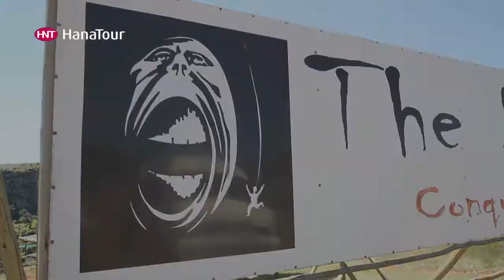기이하고도 무서운 이 여행지들이 인기라고!?ㅣ 스릴만점 세계여행지 총집합